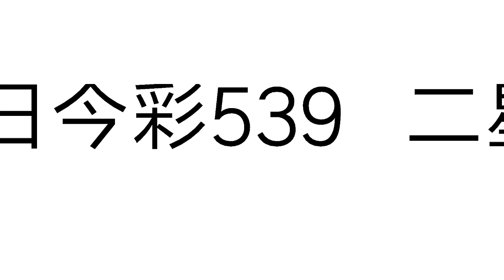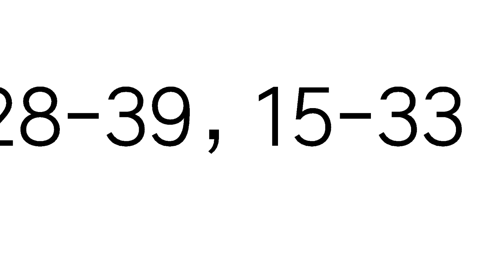今彩539必勝9月30日二星獨碰預測號碼